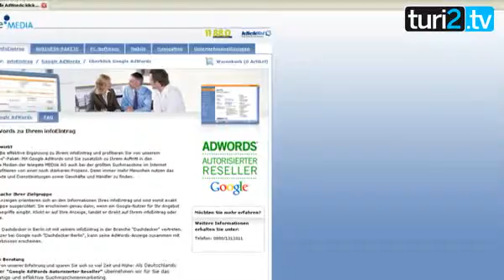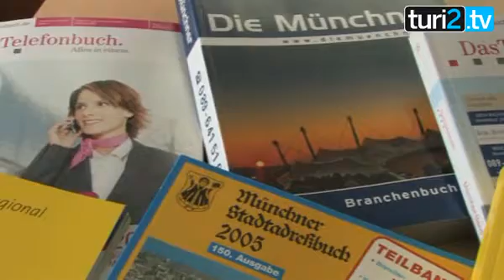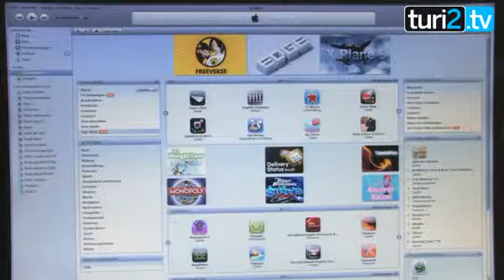Interview: Andreas Albath.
Andreas Albath, Vorstandschef von Telegate, geht ohne Reue mit dem Teufel ins Bett: Seit Herbst 2008 vermarktet er lokale Google-Anzeigen und nimmt’s gelassen: “Wir haben nicht das Dilemma, dass wir Print verteidigen müssen.”